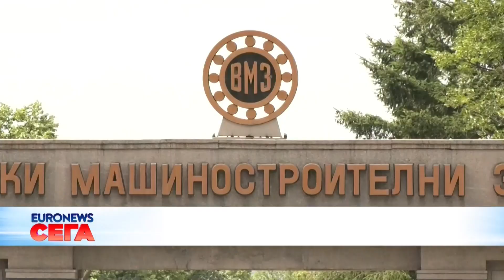Икономическият министър след взрива край Карнобат: Военните заводи са в безопасност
Българската индустрия няма да пострада от подобни набези - това каза министърът на икономиката Богдан Богданов след проверка във ВМЗ Сопот.